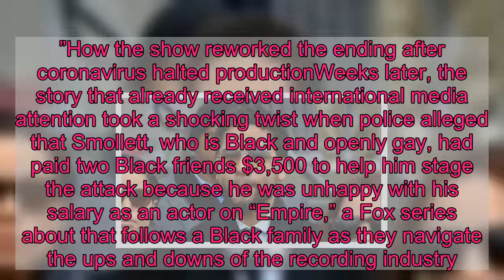After new indictment, judge tosses out Jussie Smollett's double jeopardy claim